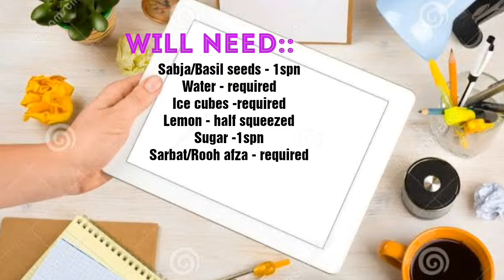REFRESHING DRINK IN SUMMER | JUST IN 3mins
Hey all.
During summer season, we are all want some energy drink. We went out and come with energy loss. here i share you a just 3min drink 😉
I think you are all know atmost...👍

DO TRY AND SHARE YOUR COMMENTS

கோடை காலத்தில், நாம் எல்லோருக்கும் சில ஆற்றல் பானம் தேவைப்படும். நாம் வெளியே சென்று ஆற்றல் இழந்து வர இங்கே நான் ஒரு வெறும் 3min பானம் பகிர்ந்து கொள்கிறேன்.
உங்கள் எல்லோருக்கும் தெரியும் என்று நினைக்கிறேன்.